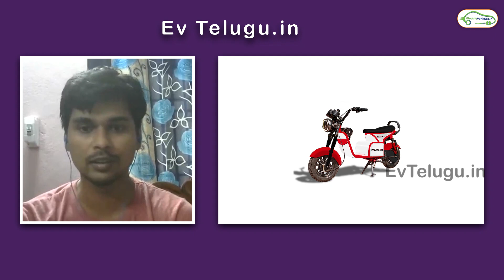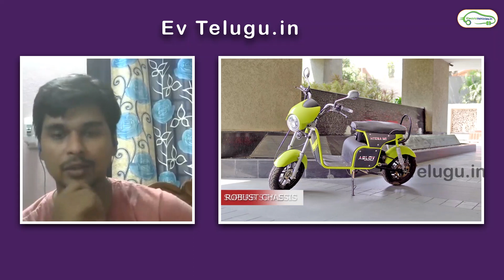Hyena M1 ఎలెక్ట్రిక్ స్కూటర్ - Subscriber ప్రశ్నలకు CEO సమాధానాలు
00:00 - 01:20 Hyena M1 ఎందుకు తయారు చేశారు?
01:21 - 01:39 Belt Drive మోటార్ ఎందుకు use చేశారు?
01:40 - 02:34 TVS XL డిజైన్ లాగా ఎందుకు ఉంది?
02:35 - 02:50 బ్యాటరీ detachable లేదు?
02:51 - 03:17 8 సంవత్సరాల వారంటీ
03:18 - 13:14 Subscribers ప్రశ్నలకు సమాధానాలు